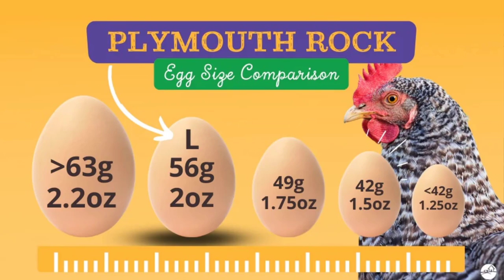Konsi Murgi sbse Ziada Desi Anday deti hai | Which Chicken Breed Lays Most Brown Eggs | BirdsSociety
Peace Out!